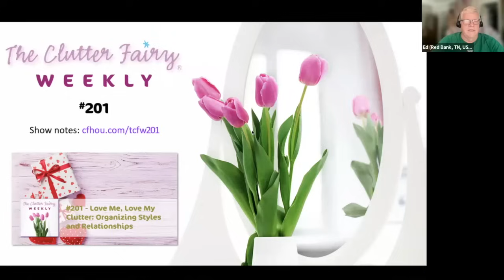Love Me, Love My Clutter: Organizing Styles and Relationships - The Clutter Fairy Weekly #201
We love the people in our lives—and we also love our stuff. But sometimes our feelings about and behavior with regard to our clutter can create distance, conflict, or tension with people we care about. In episode #201 of The Clutter Fairy Weekly, Gayle Goddard, professional organizer and owner of The Clutter Fairy in Houston, Texas, examines the ways in which our attachment to stuff complicates our relationships and offers strategies for defusing conflict and holding space for love.

Chapters:
00:00 Introduction
00:53 Discussion of the last Weekly Tittle
14:58 Main topic: Love Me, Love My Clutter: Organizing Styles and Relationships
50:33 Next episode’s topic
51:00 Gayle’s final thought
52:34 Weekly Tittle
53:33 Closing announcements